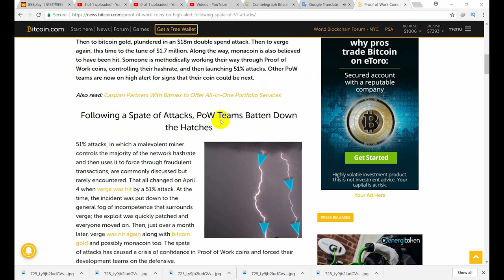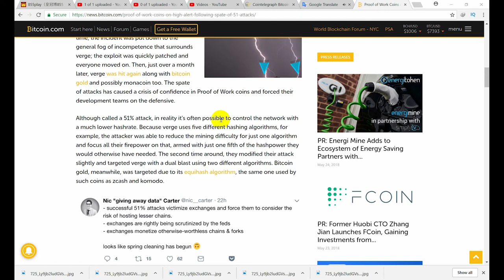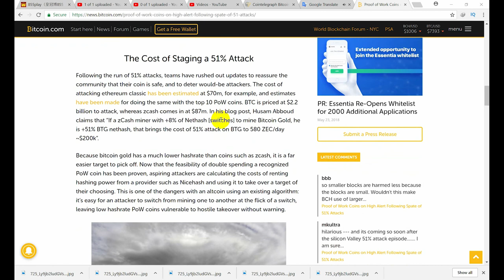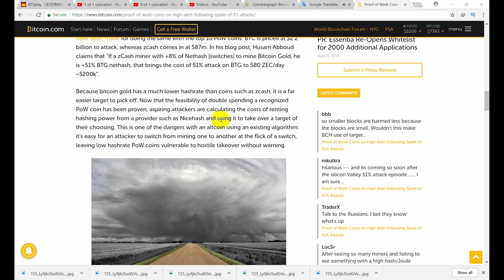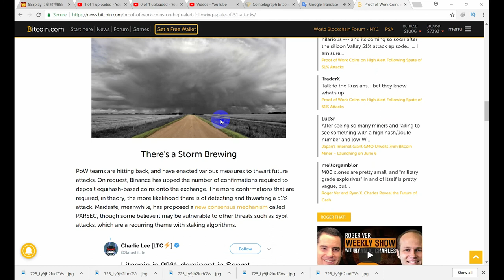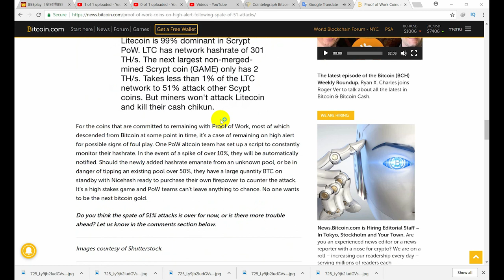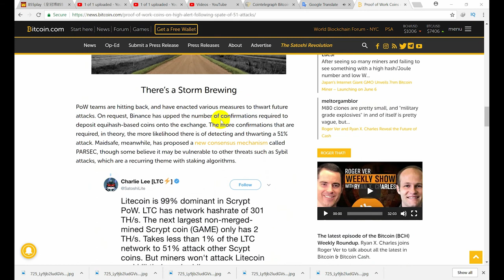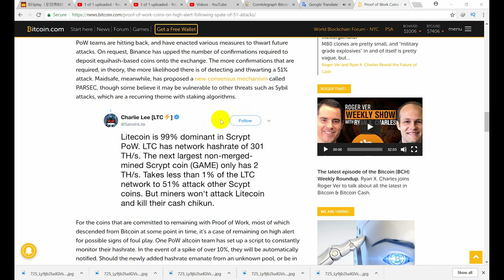Proof of Work Coins on High Alert Following Spate of 51% Attacks,Hk Reading Book,